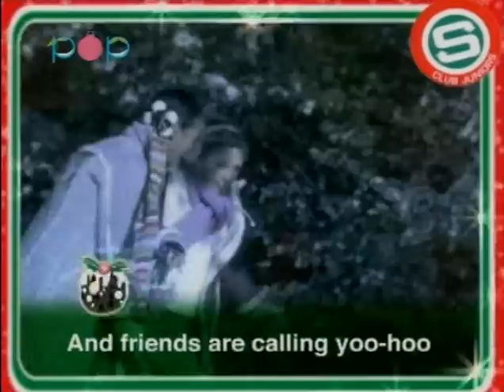S Club Juniors (8) - Sleigh Ride [Official Music Video]